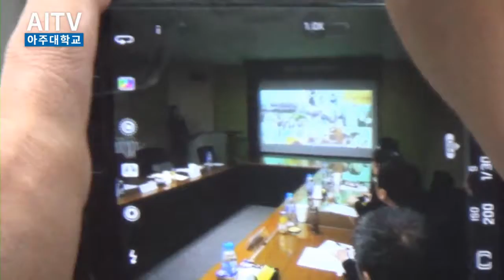Ajou Univ. welcomes the delegation of China's West Normal Univ. 아주대학교, 중국서화사범대 대표단 환영 Sep. 2018